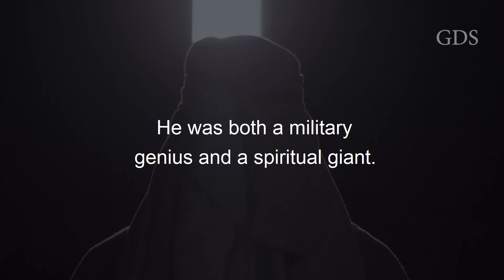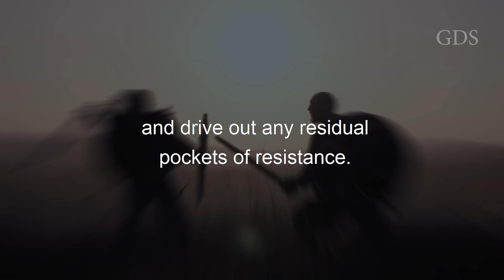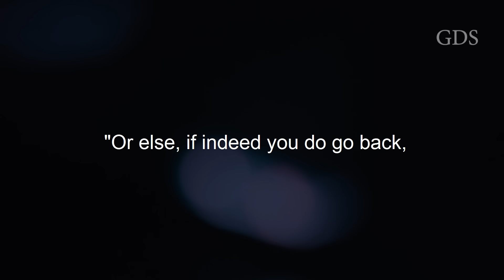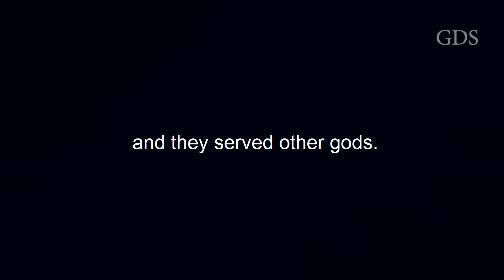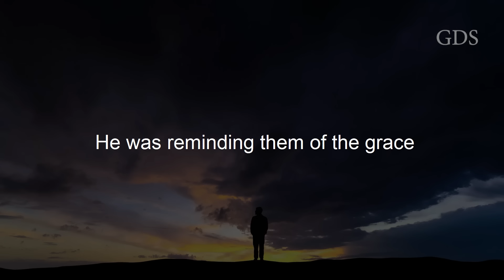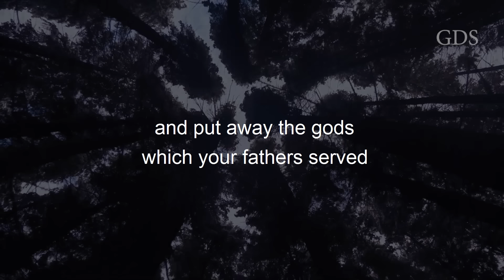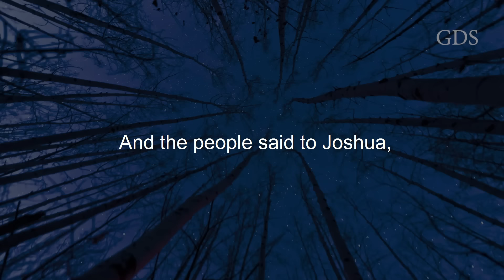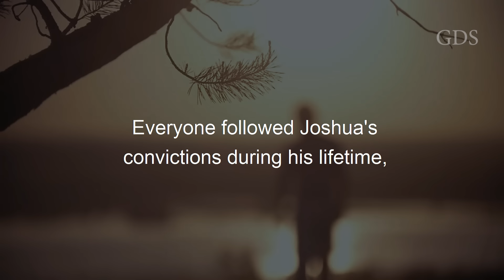Who Is Joshua And Why Is He Important To Us (Biblical Stories Explained)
Title:  Who Is Joshua And Why Is He Important To Us